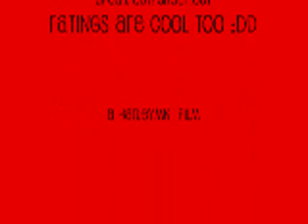Harley Quinn: Even More Real Life Issues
This is a follow up video to my other video " Harley Quinn: On some Real life issues"
I hope u enjoy it  plz leave a comment / ratings    love to know how u feel about these 2 issues. :D